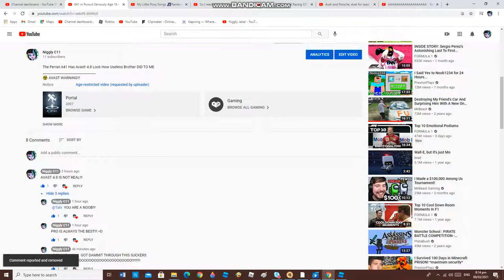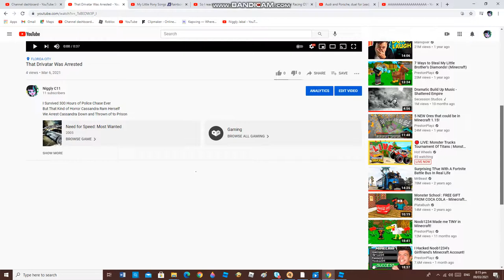They Try to ATTACK MY CHANNEL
WARNING!
Bad YouTubers Are Trying to
Attack My Channel if
Assetto the 4Runner Pony Comment Me
I Will Ban Him For Good!

AVAST WARNING!
do not block this channel
fake channel is not requiered DO NOT DISLIKE THIS VIDEO!

so Here's what I'm Telling for you
1. I Got No Xbox No PlayStation and I Lost my Apple Phone Forever
2. I Lost My Logitech G Steering Wheel That's Why I don't Have Money
3. I Promise I will NOT Verified on my Channel it's FREE!
4. We Don't Have Big Loud Speakers and Headphones and That's Why I don't Have Money
DONATE ME OR I WILL DELETE YOU'RE XBOX ACCOUNT FOR GOOD!

Then Choose You're Life
LIVE FREE IN AMERICA OR YOU DIE IN THIS ISLAND!!!
and This Will be a Problem.

WARNING THIS CHANNEL IS NOT BULLY FREE